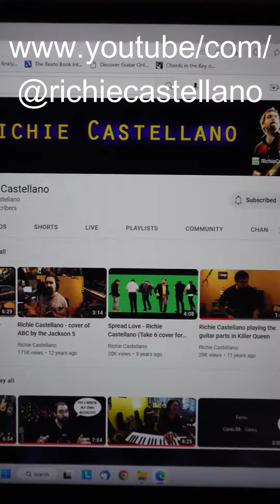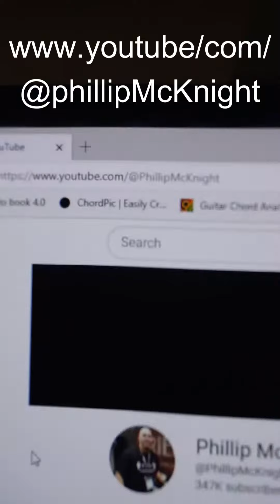Beginner Guitarists: 5 Essential YouTube channels (part 2)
Keep Strumming!